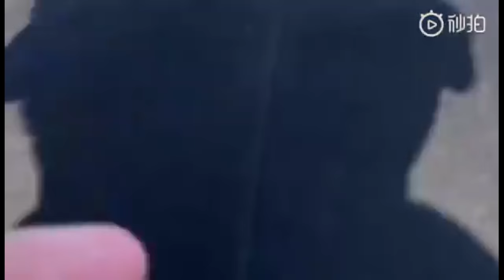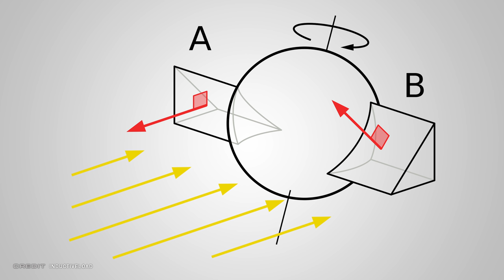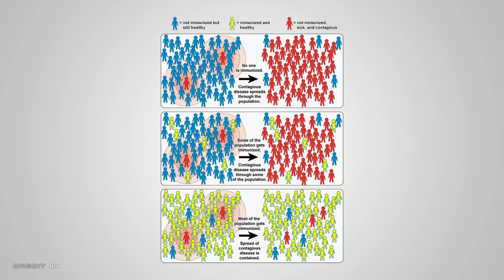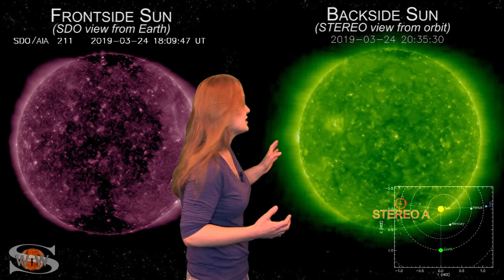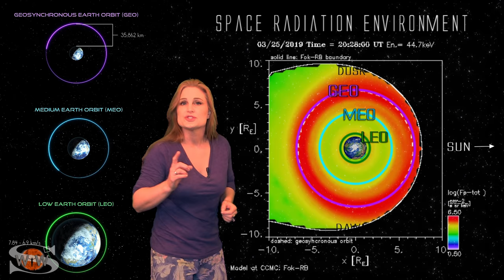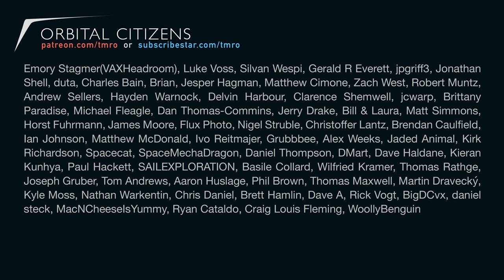Space News | NASA wants to send humans back to the moon in 5 years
Sorry this is later than normal, but we had a lot going on and I wanted to get it in the show. This week we have NASA's plans to send humans back to the moon in 5 years. Will it be on SLS or a commercial rocket?

Asteroid Bennu looks to be a lot more complex than originally thought, and that may spell trouble for OSIRIS-REx.

And what is the latest way that space wants to kill you? Superbugs!

In Traffic this week we had:
Vega rocket with PRISMA
OneWeb OS-M launch with Cubesats
Electron launch with R3D2

And as always we close out our show with the latest Space Weather from Dr. Tamitha Skov.